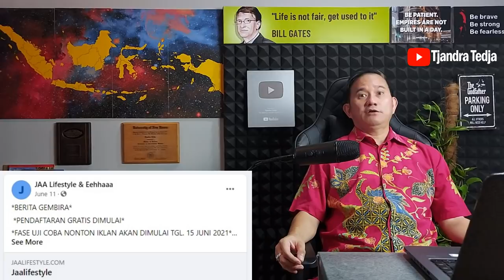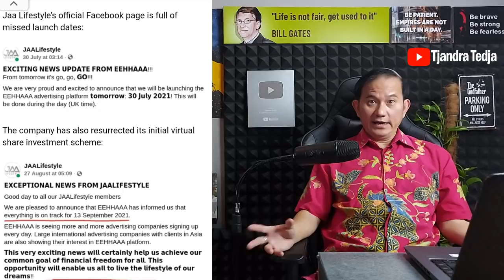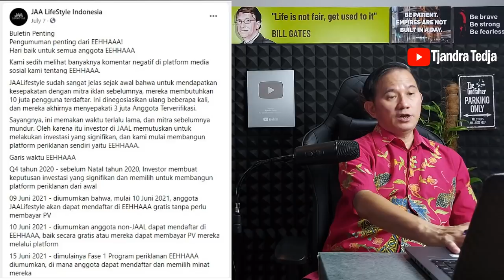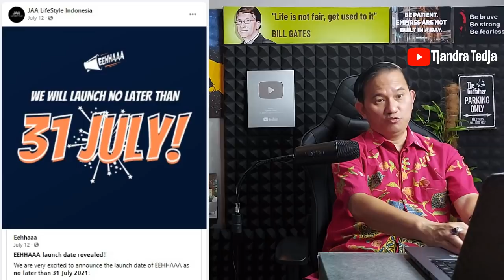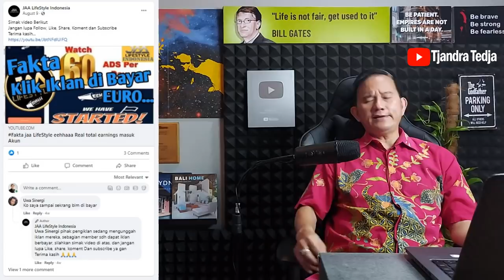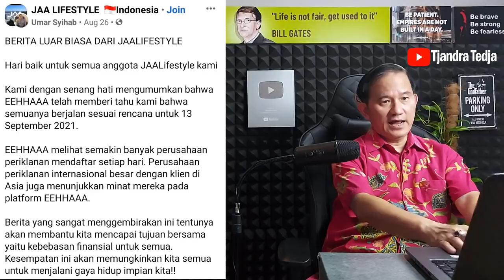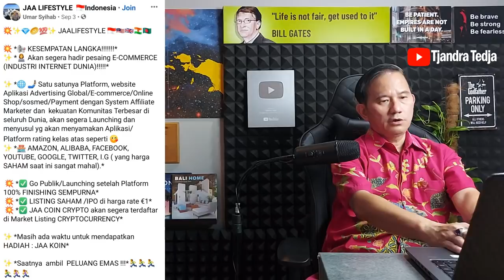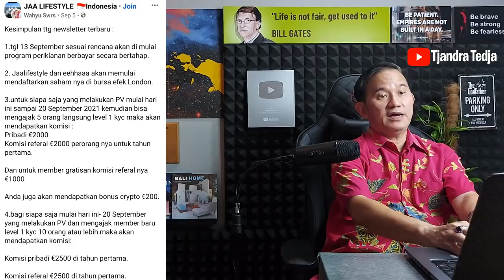Batal ON Lagi. JAA Lifestyle Dan EEHHAAA Ngibul Lagi!!!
Mitra JAA Lifestyle, EEHHAAA, terus menerus gagal membuat para pemain JAA Lifestyle untuk menonton 60 iklan  per hari dan mulai menghasilkan uang. Janji EEHHAAA terakhir untuk bisa menyajikan tontonan iklan kepada para pemain JAA Lifestyle pada 13 September 2021 akhirnya gagal lagi...